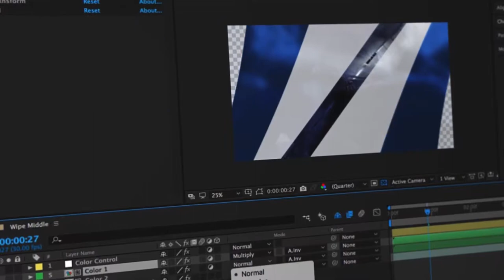Transitions (After Effects Template)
Features:
- 178 Transitions
- 8 Lower Thirds
- 6 Glitch Titles with Sound FX
- Color & FX Control
- Works with Adobe Premiere Pro (using Adobe Dynamic Link)
- Video Tutorials
- No Plugins Required
- Full HD Resolution (Resizable)
- Works with AE CS5.5 and above